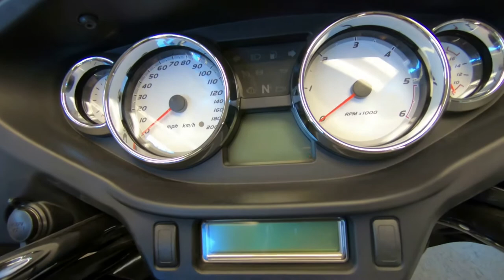2013 Victory Motorcycles Cross Country Midnight Metallic - Used Motorcycle For Sale - Milwaukee, WI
Please visit Southeast Sales Powersports to view this Used Black Gloss 2013 Victory Motorcycles Cross Country Midnight Metallic Flame for sale in Milwaukee, Wisconsin

Stock# 020779

Description:
2013 Victory Motorcycles® Cross Country® Midnight Metallic Flame - Black Gloss
A BOLD ROAD WARRIOR BAGGER WITH POWER, HANDLING AND STYLE
WANT TO STACK THIS BOLD BAGGER MOTORCYCLE UP AGAINST EVERY OTHER MOTORCYCLE IN ITS CATEGORY? DO IT. FOR ALL-OUT RIDERS, FEW MOTORCYCLES HAVE THIS MUCH POWER AND FEEL AS COMFORTABLE IN THE SEAT AS THE VICTORY CROSS COUNTRY. IT'S A RIDER FAVORITE AMONG THE VICTORY MOTORCYCLES LINEUP WITH PERFORMANCE, COMFORT AND STORAGE TO GET YOU WHERE YOU WANT TO GO. HANG ON AND ENJOY THE RIDE.

106 CUBIC-INCH FREEDOM® V-TWIN
The Victory® Freedom® 106/6 V-Twin is a 106-cu. in. powerplant that pumps out 106 ft-lb of arm-straightening, street-churning torque. It’s a counter-balanced, fuel-injected engine that delivers impressive performance for riders who like to lead, not follow.

6-SPEED TRANSMISSION WITH OVERDRIVE
A Cross Country rider enjoys smooth shifting and the best cruising on the open road in 6th gear, which is a true overdrive. Helical-cut gears ensure that each shift is smooth and easy, and neutral assist makes it easy to slip into neutral at stops.

ABS BRAKES
In all conditions, the Victory Anti-Lock Brake System on the Cross Country provides riders with peace of mind. When traction is compromised, it immediately and automatically provides reliable braking to help a rider stop quickly and under control.